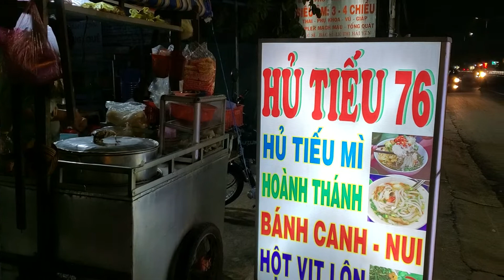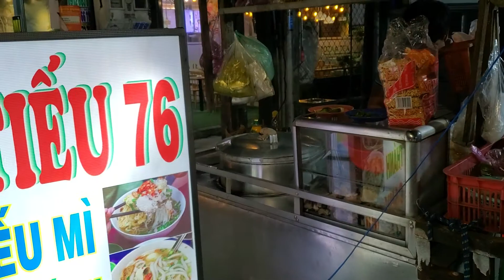Mỳ gõ hột vịt lộn đậm chất ẩm thực miền nam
Mỳ gõ Đại Nam Bình Dương